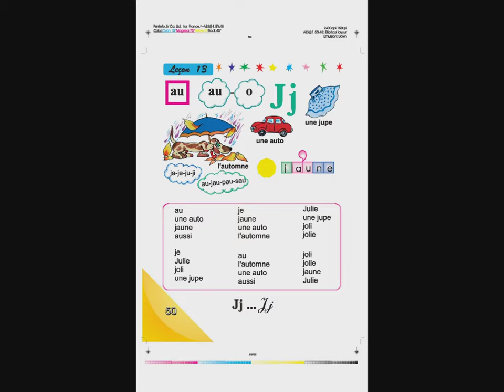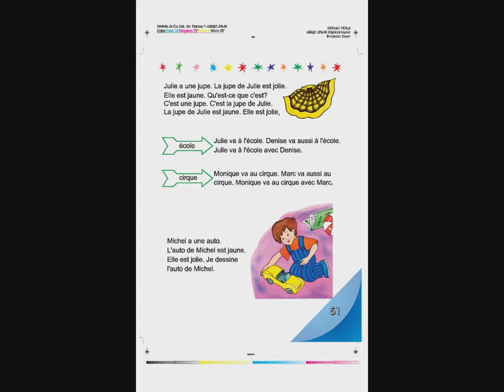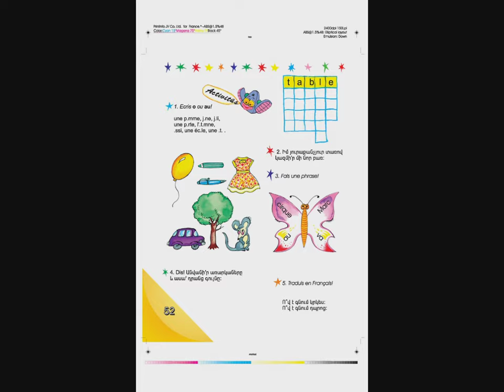Tnayin ashxatanq, Francais 3, Das 13